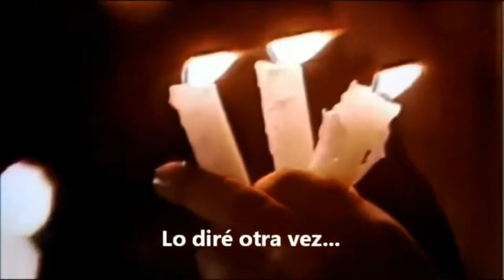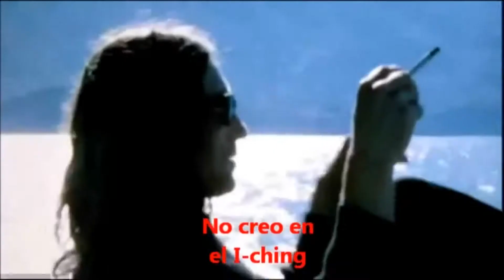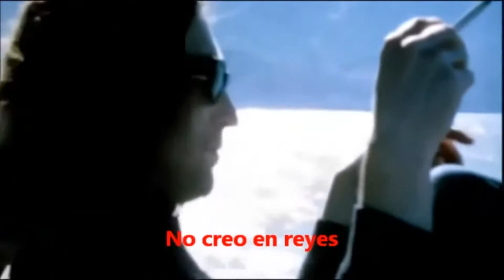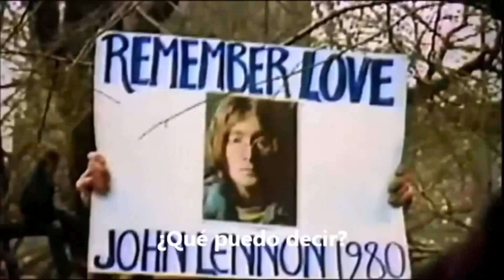John Lennon - God subtitulada español